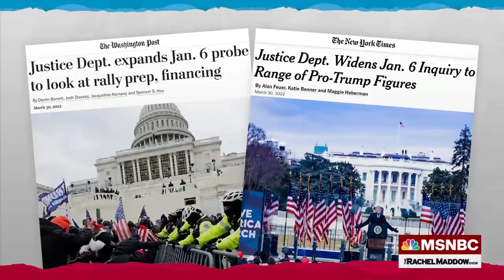Trump Record Keeping Grew Thin Ahead Of January 6: CNN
Barbara McQuade, former U.S. attorney, talks about new developments in what is known about Donald Trump and his inner circle on January 6, 2021 and the days preceding.